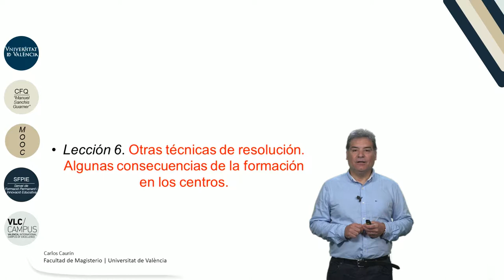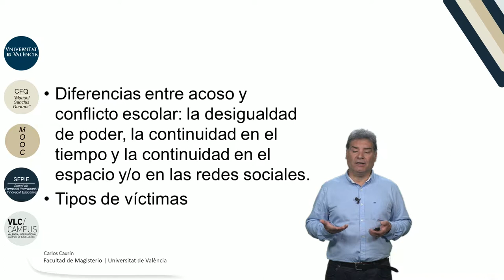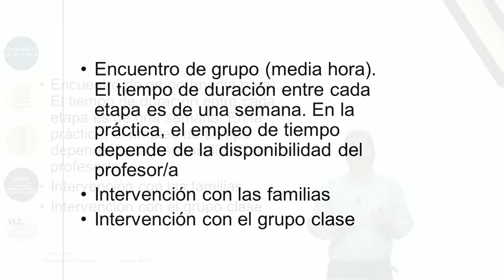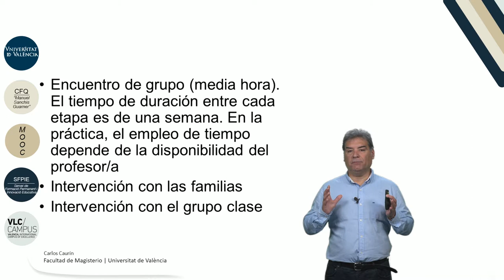4.6. Otras técnicas de resolución. Algunas consecuencias de la formación en los centros